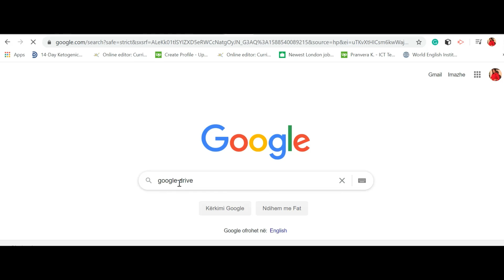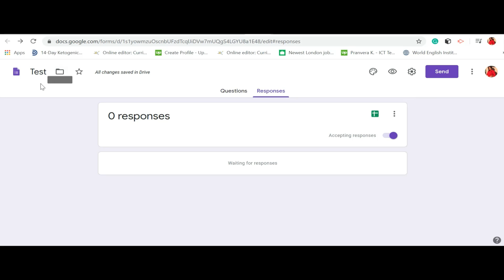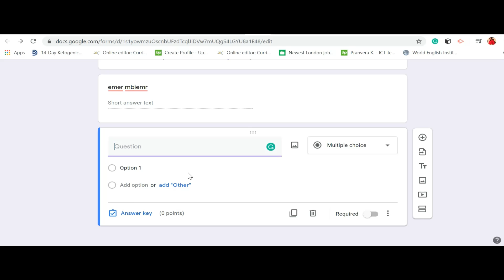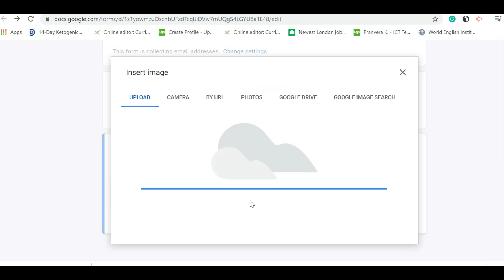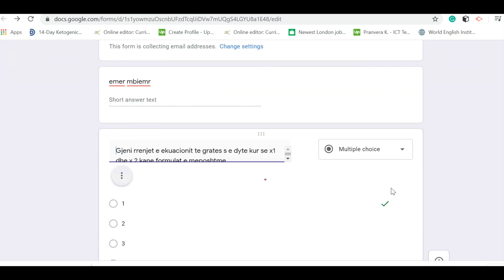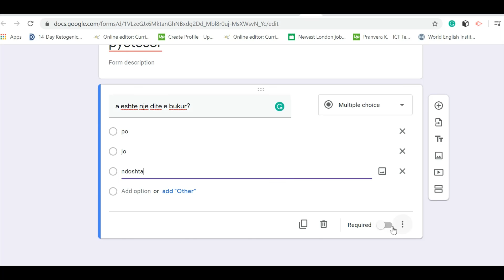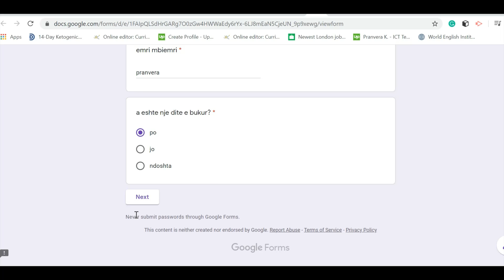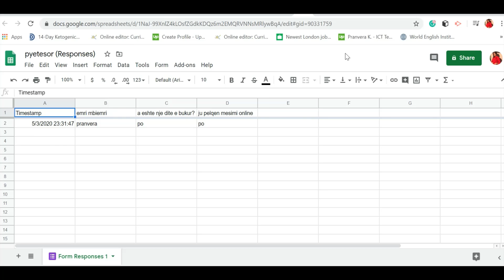Google Forms Pjesa 2 (si te krijojme teste ne matematike dhe si te krijojme pyetesore)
Kjo video  ka ne menyre te detajuar krijimin e nje testi ne google forms si krijimin e pyetesoreve .